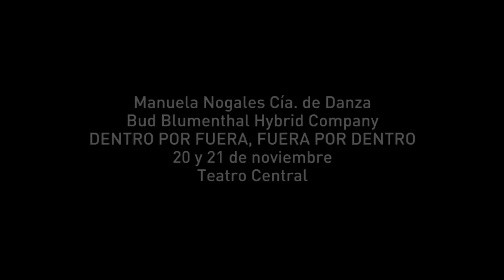Manuela Nogales y Bud Blumenthal cierran el MES DE DANZA